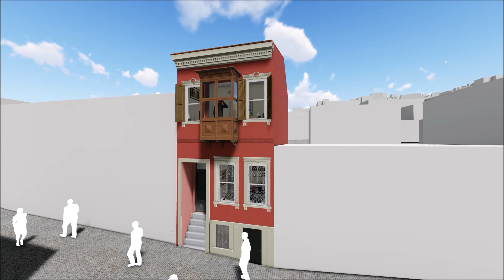442 SOKAK OFİSLERİ - 3 Proje - TARKEM Gayrimenkul Projeleri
Kestelli Bölgesinde 19. Yüzyıl sonlarında inşa edildiği tahmin edilen bir konuttur. Yapı tescilli bir tarihi eserdir. Parsel alanı 78 m², brüt inşaat alanı yaklaşık 144 m², bahçe alanı 30 m² dir.
Yusuf Rıza Ofisleri Teknoloji Geliştirme Merkezi çevresinde, ana projeyi desteklemek ve genç girişimciler ve küçük ve orta ölçekli şirketler için ofis mekanları oluşturulacaktır.
2019 yılında TARKEM tarafından satın alınmıştır.
Bodrum kat ve üzerinde iki kattan oluşan bir yapıdır. Yapısal bütünlüğü korunmuştur. Binanın hacimleri restitüsyon verilerine sadık kalınarak ofis şeklinde tasarlanmıştır. Bahçesinde rekreasyon alanı oluşturulacaktır. Bodrum katta ıslak mekanlar yer alacak ve bodrum kattan bahçeye geçiş sağlanacaktır.